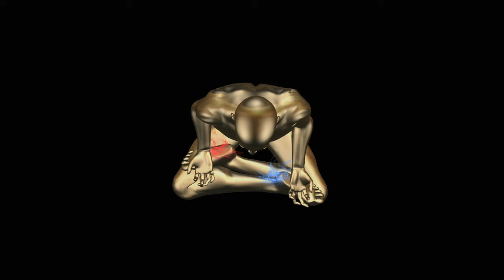¿Cómo Elevar tu Nivel de Consciencia RÁPIDO? ¡Haz Esta Meditación Guiada!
𝗔𝗽𝘂́𝗻𝘁𝗮𝘁𝗲 𝗚𝗥𝗔𝗧𝗜𝗦 𝗮𝗹 𝗿𝗲𝘁𝗼 "𝗘𝗹 𝗣𝗼𝗱𝗲𝗿 𝗱𝗲𝗹 𝗦𝗼𝗻𝗶𝗱𝗼"⁣
9 días → 9 frecuencias de sonido muy poderosas que generarán en ti cambios muy potentes.

En este video vas a experimentar una meditación guiada, con la intención de ayudarte a aumentar tu nivel de consciencia.

La meditación es una práctica que puede ayudarte a calmar tu mente y a cultivar la atención plena. Esto puede llevar a una mayor conciencia de tus pensamientos, emociones y del entorno que te rodea. Al meditar, puedes entrenar tu mente para que se enfoque en el momento presente, lo que puede ayudarte a sentirte más conectado contigo mismo y con el mundo que te rodea.

Hay muchas formas de meditación, y cada una tiene sus propios beneficios. Algunas prácticas de meditación pueden centrarse en la respiración, mientras que otras pueden enfocarse en la visualización o en la repetición de un mantra. También existen meditaciones guiadas, en las que un líder de meditación te dirige en todo el proceso.

Recuerda que la meditación es una práctica y que requiere tiempo y compromiso para obtener los beneficios. Es importante ser paciente contigo mismo y no esperar resultados inmediatos.